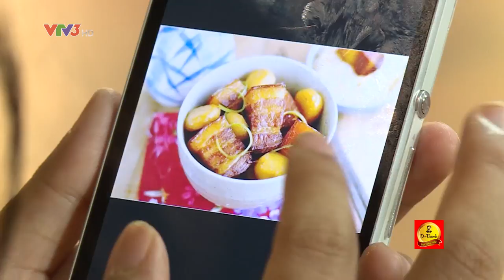PYAR KE GEET | TỐ TỐ - ĐÌNH LỘC | BƯỚC NHẢY NGÀN CÂN 2016 | TẬP 10 FULL HD (06/11/2016)